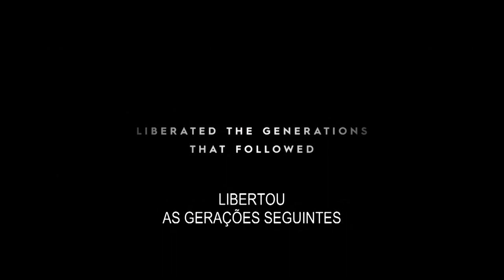TOM OF FINLAND - Trailer Oficial Legendado (Portugal)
O premiado cineasta Dome Karukoski traz para a tela a vida e obra de TOM OF FINLAND, uma das mais célebres e influentes figuras da cultura gay do século XX. Após deixar o serviço militar no exército finlandês, Touko Laaksonen vai ter de lidar com a pressão de se casar e com a constante perseguição de que os homossexuais são vitimas, quer por parte da polícia e do governo quer da população em geral.

As obras que desenhou e que secretamente foi guardando, começam a ser difundidas pelo mundo.

O seu talento, apesar de não reconhecido por todos, foi porta estandarte de movimentos que lutaram, ao longo de décadas, pelos direitos fundamentais de igualdade sem distinção de sexo.

Touko morreu em 1991, mas TOM OF FINLAND permanece vivo através do seu emblemático trabalho.

TOM OF FINLAND – 6 de julho no cinema.